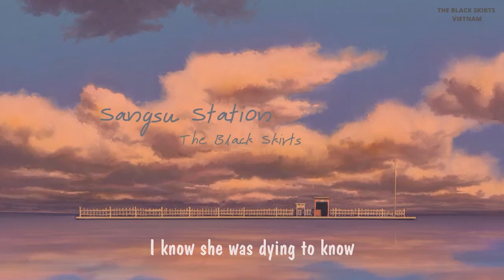[VIETSUB] Sangsu Station (상수역) - The Black Skirts (검정치마)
một chút note nho nhỏ:
trong bài hát này Cho Hyu-il sử dụng khá nhiều từ liên quan tới đồ ăn các thứ, cụ thể là:
- 'nụ cười nhạt': từ gốc là 싱거운, chỉ vị nhạt của đồ ăn
- 'khi cô ấy cố nếm thử vị của tôi': 간을 보다 trong câu gốc có nghĩa là nếm đồ ăn xem đã vừa miệng hay chưa
- 'tôi lại hoá mặn và nguội ngắt': 짜게 식어있느냐고 물어보면 2 từ gốc 짜다 chỉ vị mặn và 식다 nghĩa là nguội, lạnh

background: phim Spirited Away (2001)

album: Thirsty (2019)